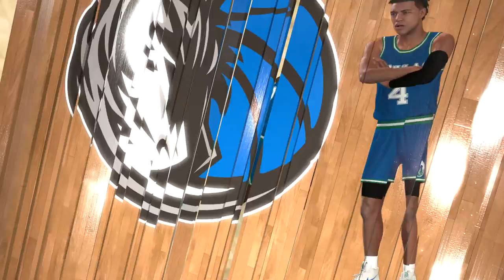ZION IGNITES FOR 35+ PTS🔥! 2020 SEASON OPENER!! NBA 2K19 DALLAS MAVS REALISTIC MYGM #16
Its time for the 2020 season opener and in this episode our young team of Zion Williamson, Luka Doncic, and Quentin Grimes takes on the new look Memphis Grizzlies with Nassir Little and Jaylen Brown. Zion comes into this game an dominates for a 35+ point triple double🏀🔥! Let's get 165LIKES for Ep.17!!